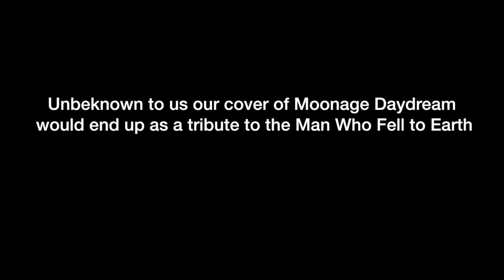Moonage Daydream covered by Mantis and the Prayer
Just about a month before the passing of David Bowie, Mantis and the Prayer covered his "Moonage Daydream".
So here it is now as a tribute to the Goblin King.